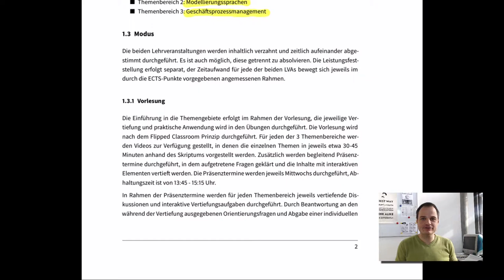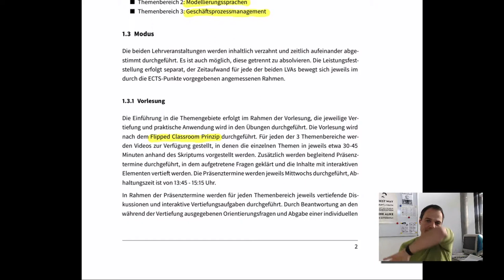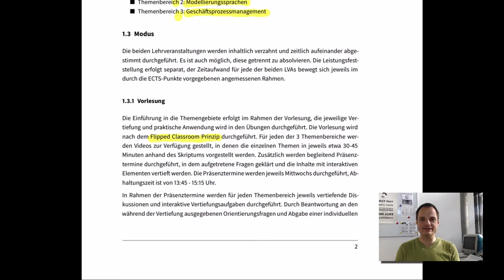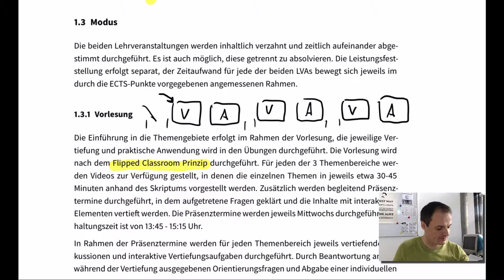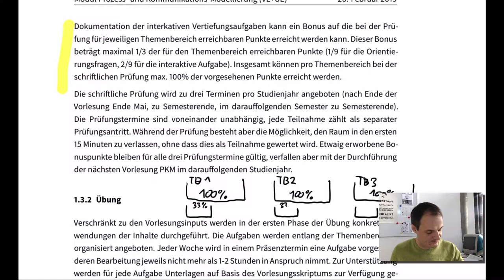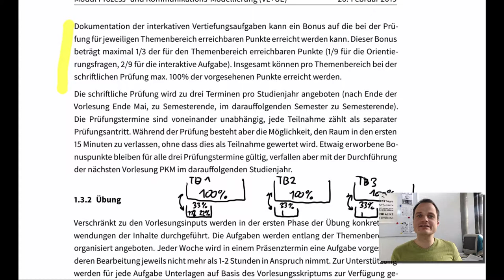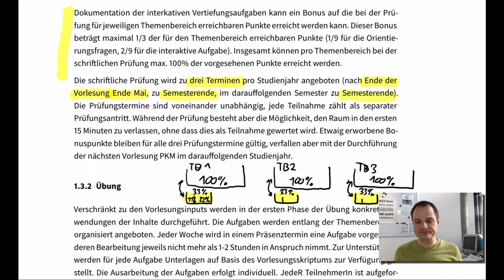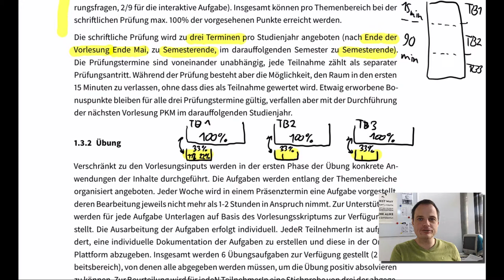PKM 2019S - Syllabus - Modus der Vorlesung